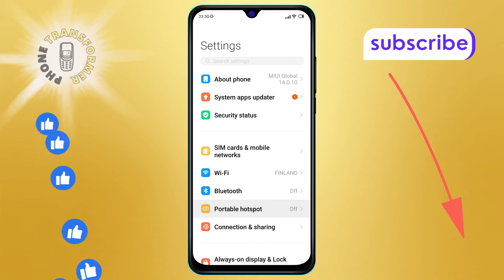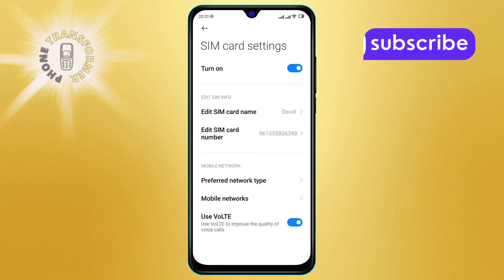How to Enable a SIM card on Android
Learn how to get your Android device connected by enabling your SIM card. Whether you've just inserted a new SIM or need to reactivate an old one, this video will guide you through the simple steps to ensure your mobile network is up and running. Perfect for anyone facing connectivity issues or setting up a new device.

- How to activate a SIM card on Android
- Steps to enable SIM card on Android
- Android SIM card activation guide
- Enabling SIM card for Android phone
- How to set up SIM card on Android